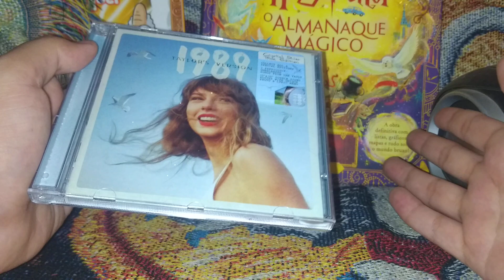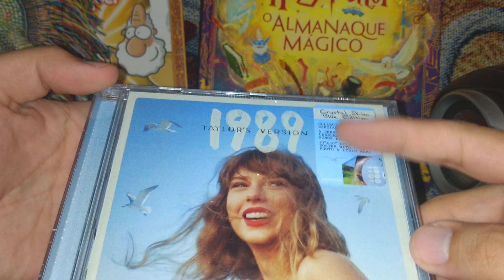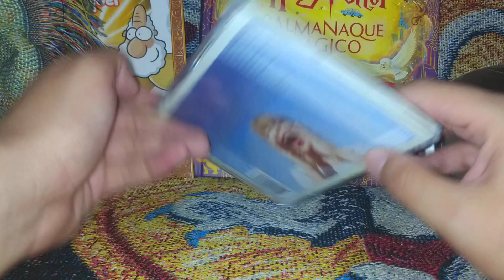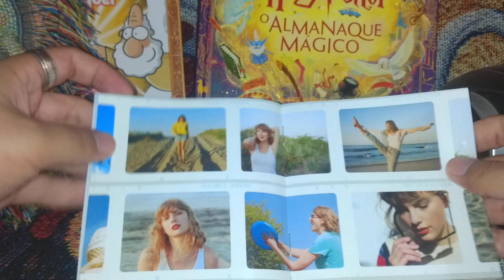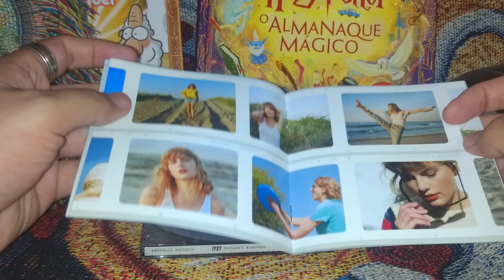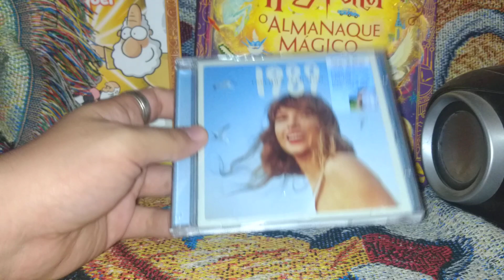Unboxing 1989 Taylor's Version BR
Unboxing da edição nacional do CD 1989 Taylor's Version